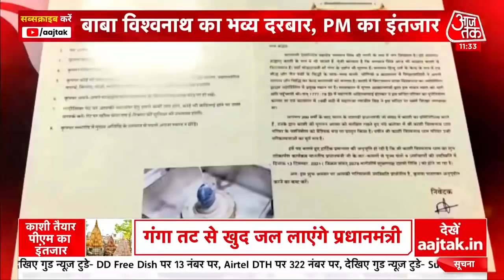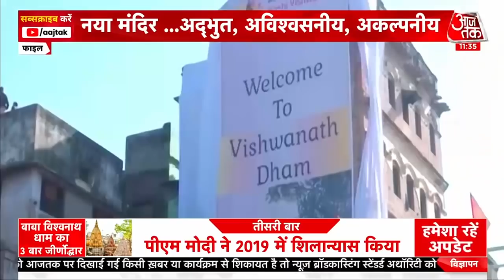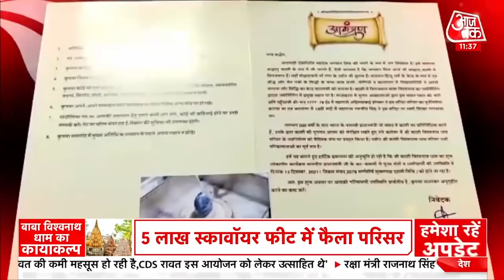बाबा विश्वनाथ के दरबार में जायेंगे PM Modi | Latest News | Aaj Tak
बाबा विश्वनाथ कॉरिडोर बन कर तैयार है. प्रधानमंत्री खुद इसका लोकार्पण करने पहुंचेंगे .